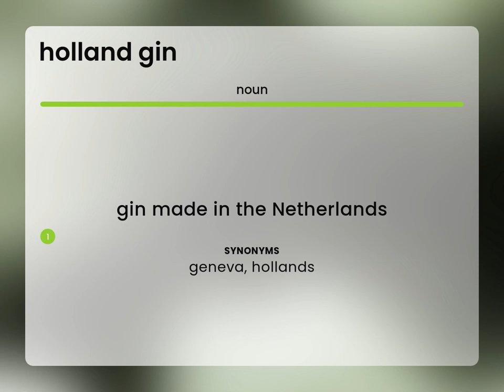Holland gin — definition of HOLLAND GIN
What is HOLLAND GIN meaning?

Susan Miller (2023, May 24.) What does Holland gin mean?